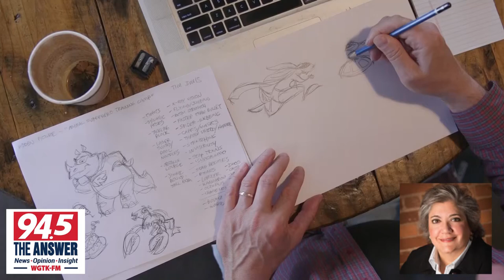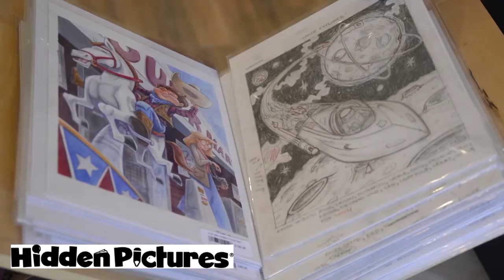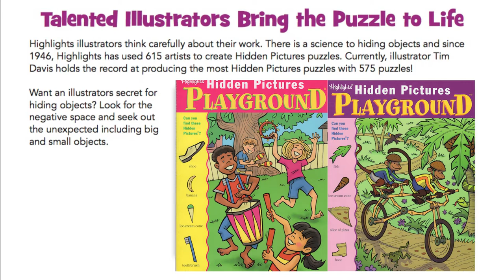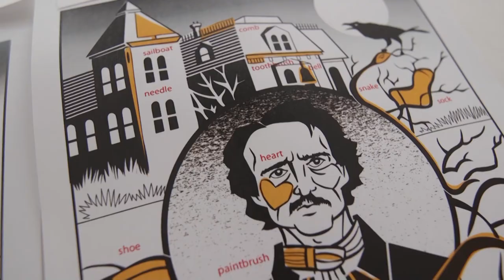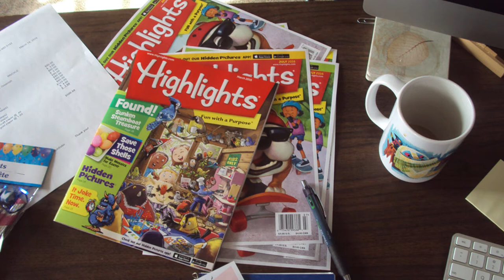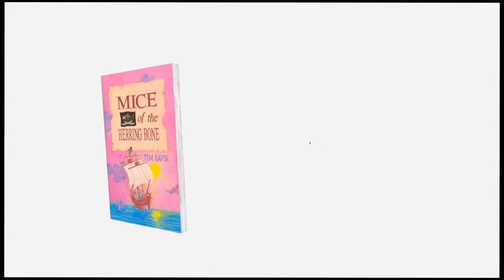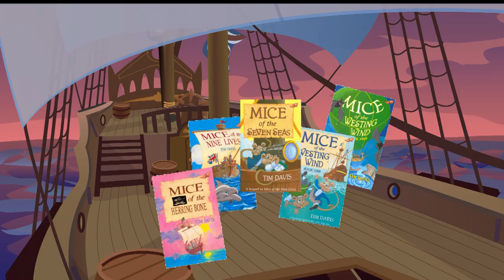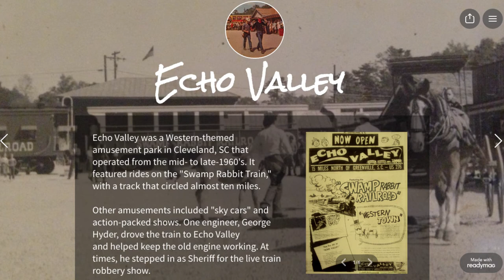Tim Davis, illustrator, writer, speaker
Informative interview about Tim Davis and his creative work, focusing on the hundreds of Hidden Picture illustrations he's done for Highlights magazine, and his "Mice of the Herring Bone" series of early chapter books.